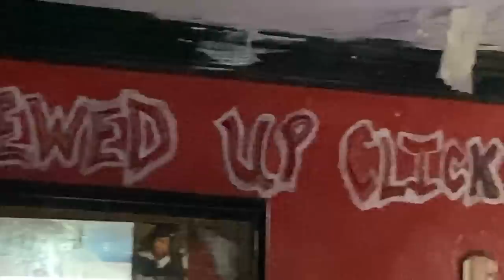Emerica Presents: Shake Junt x Emerica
Emerica Footwear proudly presents the all-new  Shake Junt x Emerica collection. Available now at skate shops worldwide, the collection features the Figgy G6, KSL G6, Dickson, and Gamma as well as a full apparel capsule. To celebrate this collaboration and put the gear to the test, we hit the road with Emerica and Shake Junt team riders, Kevin "Spanky" Long, Jon Dickson, Justin "Figgy" Figueroa, Julian Davidson, and Jordan Powell to the wild west streets of Texas. First stop, a tour of H-Town’s best spots and a quick visit to the infamous “Screwdio” made famous by the one and only DJ Screw long enough for Beagle to record a mix tape and ending it with a heavy banger by Jon Dickson at one of ATX’s heaviest ditch spots. Witness the ripping, enjoy some hijinx and hit your local to getchu some!